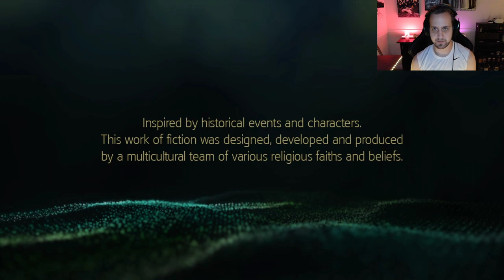A Day In The Life of James T Hook (Assassin's Creed IV: PART 1)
We set sail on our adventure into Assassin's Creed: Black Flag following the exploits of James Hook (aka Edward Kenway) Join me as I take what I can while giving nothing back!